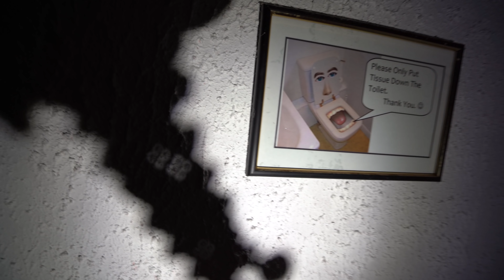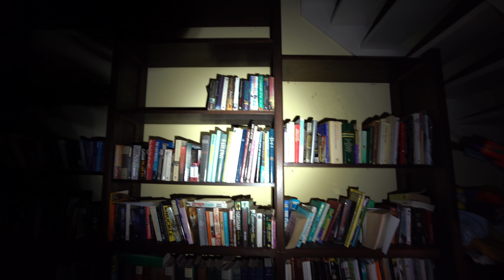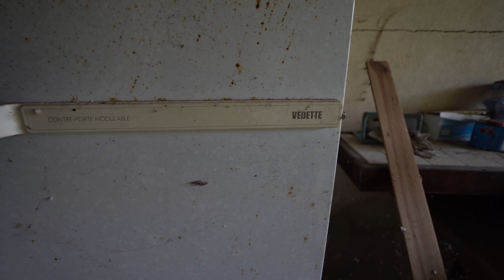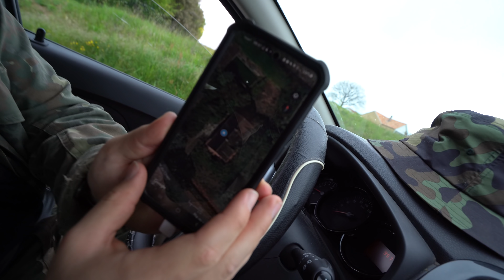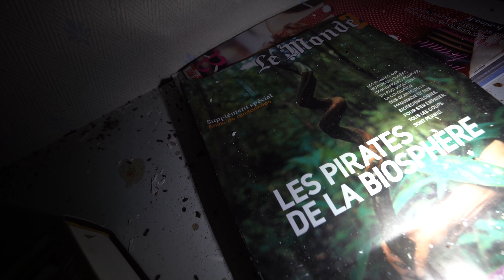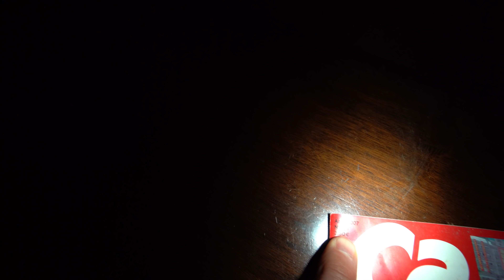12 HEURES D'INFILTRATIONS DANS DES LIEUX OUBLIÉS ET GLAUQUES !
LE MATERIEL QUE J'UTILISE :
→ Caméra de chasse : Coolife
→ Caméra de chasse : Ceyomur CY70
→ Caméra principale : Sony A7iii
→ Caméras additionnelles : GoPro Hero 8 black
GoPro Hero 9 black
→ Micro DEITY V-Mic D4 Duo
→ Drone : Dji Mavic Mini
→ Smartphone : iPhone 11 pro
→ Logiciel de montage : DaVinci Resolve 17
→ Chaussures : LOWA Renegade